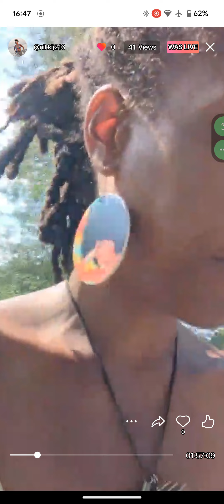Processing My Attack pt 1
Processing Through My Attack pt 1
This video was created on August 18, 2024 during a live on my Fanbase page.

If my energy and various forms of art affect you in some way and you want to support me and/or gift me, here are a few ways that you can do so.